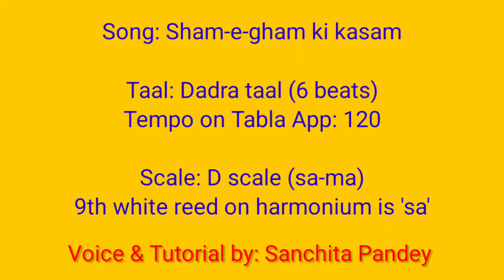#485 | Shaam-e-gham ki kasam |RAAG MISR PAHARI | Dadra Taal | Sing along! Play along!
Song: Shaam-e-gham ki kasam
Film: Footpath (1953)
Lyrics: Majrooh Sultanpuri
Singer: Talat Mehmood
Starring: Dilip kumar, Meena Kumari, Kuldeep Kaur, Anwar Hussain, Achla Sachdev, Jankidas, Ramesh Thakur, P Kailash, Master Romi
Producer: Ranjish
Director: Zia Sarhadi

* Notations book in HINDI:

* Amazon.com link for HINDI NOTATIONSBOOK:

You are welcome to show support and gratitude for your favourite channel by making a contribution:

Or

Name: Sanchita Pandey
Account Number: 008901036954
Branch Code: 000089
IFSC: ICIC0000089
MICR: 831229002